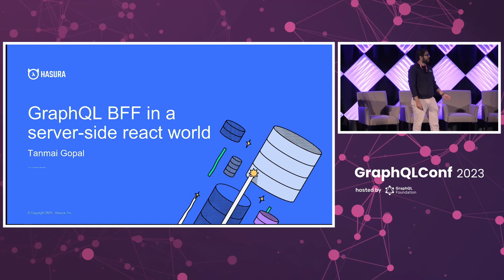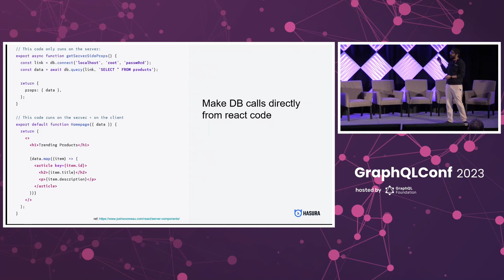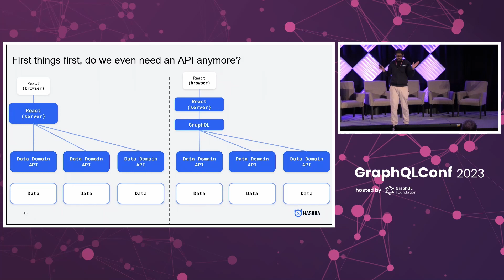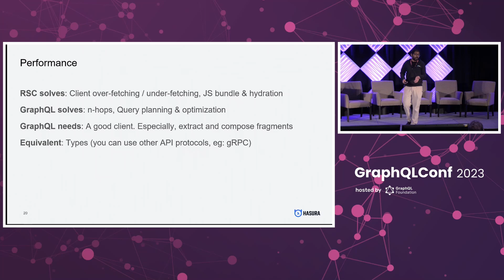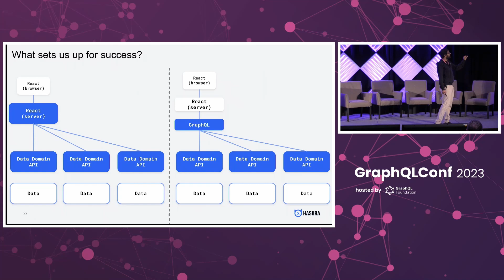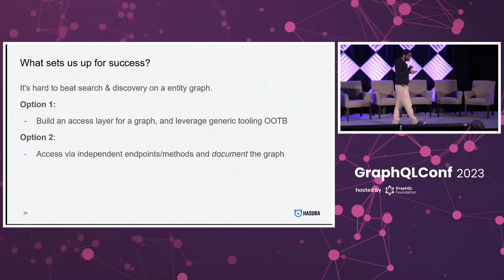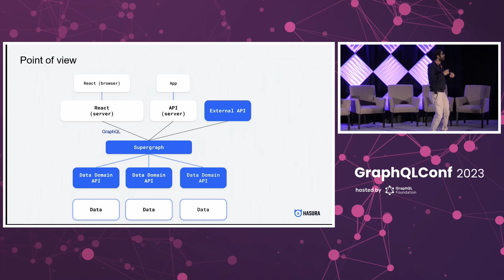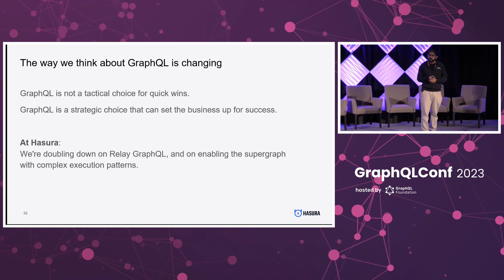Is a GraphQL BFF Necessary in a Server Side React World (RSC, SAs)? - Tanmai Gopal, Hasura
With the introduction and rise in adoption of React Server Components and Server Actions (and as other UI frameworks embrace these ideas), is a GraphQL API layer that provides a "Backend For Frontend" type of abstraction going to be relevant? Where does GraphQL fit in and how might it evolve over the months to come?

In this talk, I'll focus on specific technical and developer-experience benefits of a GraphQL and "server side React" overlap, along with some code examples. Next, I'll talk about areas where the value provided by GraphQL is orthogonal to the benefits of React Server Components and Server Actions. Finally, through this exploration and these examples, I'll end on an opinionated note that GraphQL's future is with Relay and its usage as a BFD 🤯 (?!), instead of a BFF.